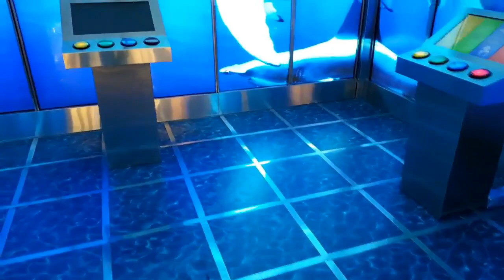Mall Of Dubai Aquarium | Under Water Zoo